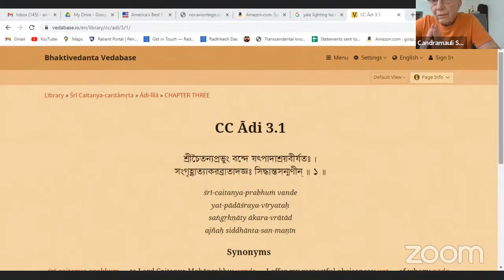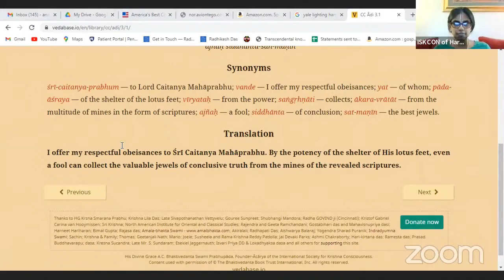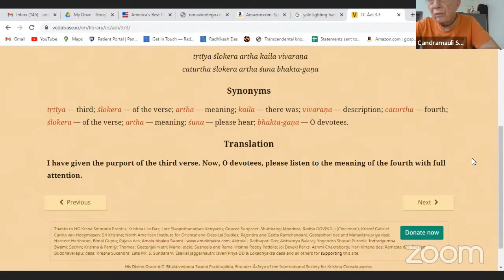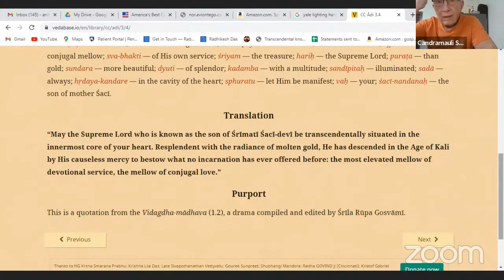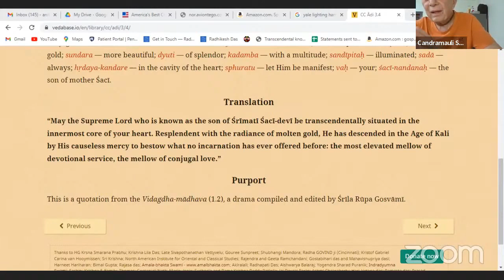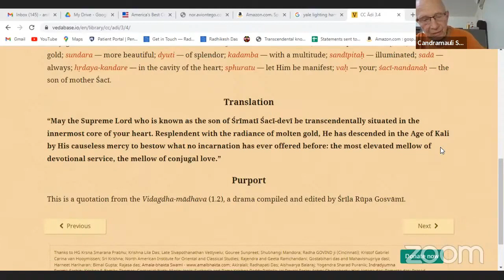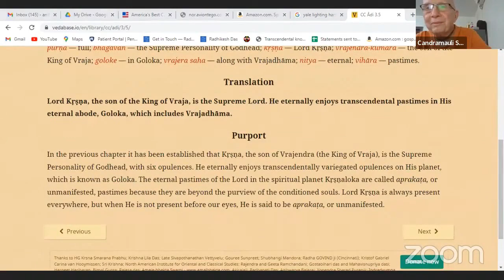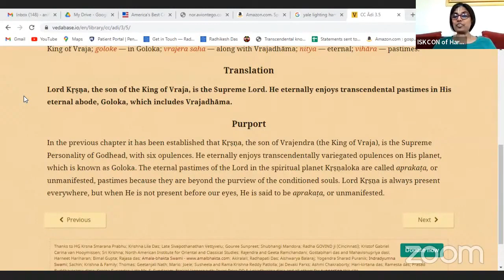HH Candramauli Swami - 2022.12.29 - CC Adi 3.1-4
Class on Caitanya-caritamrta Adi-lila 3.1-4
Online class with ISKCON Harrisburg devotees on 29th December 2022